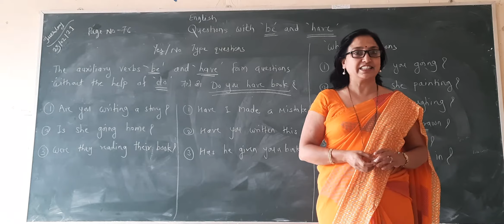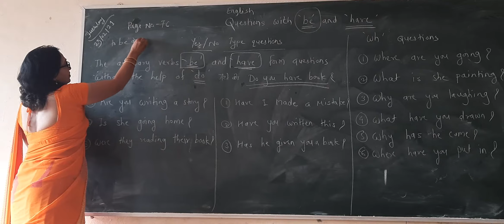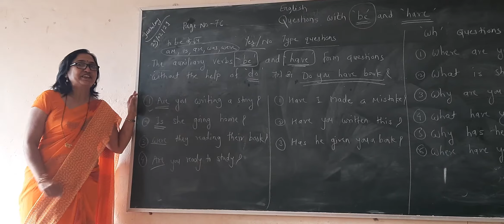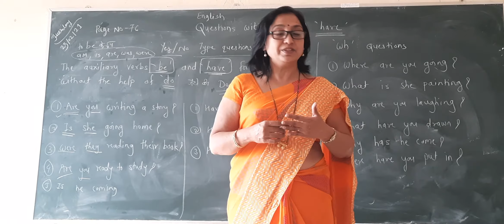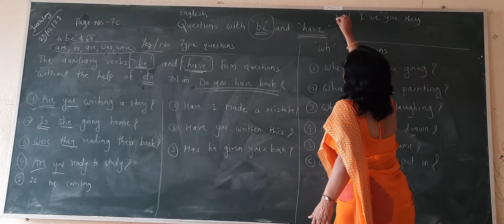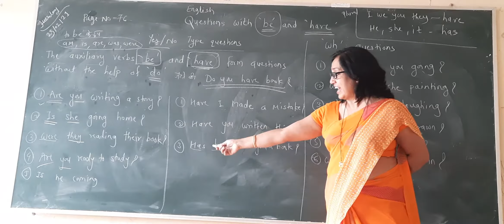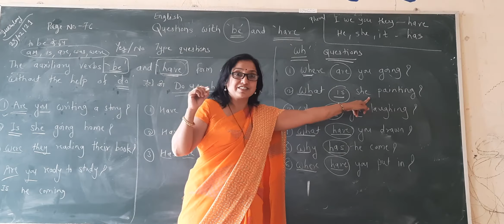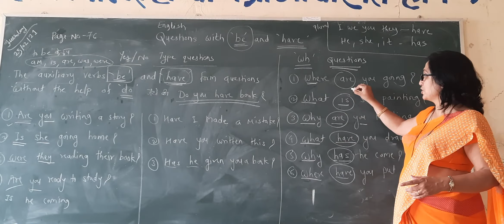7th class Questions with "be"and "have" by vandana Gamne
7th class Questions with "be"and "have" by vandana Gamne
Hindi Madhyamik vidyalaya Nashik